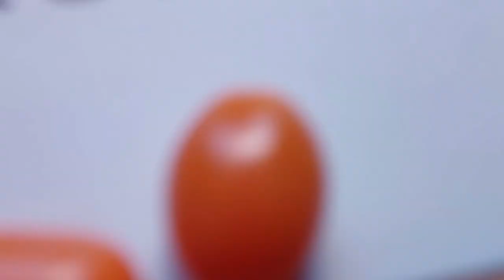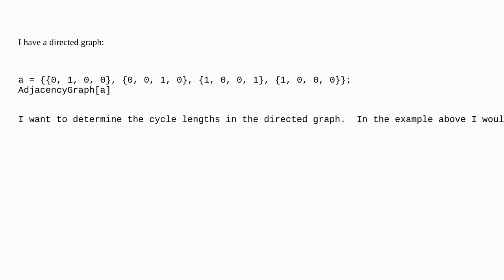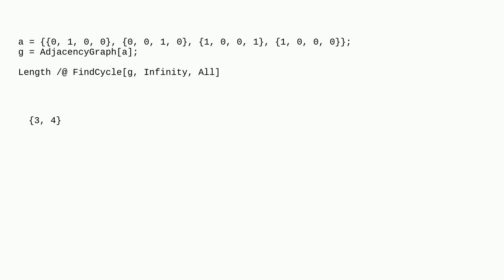Mathematica: How can I determine the cycle lengths in a directed graph?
How can I determine the cycle lengths in a directed graph?

A special thanks goes out to the community

  graphs-and-networks list-manipulation